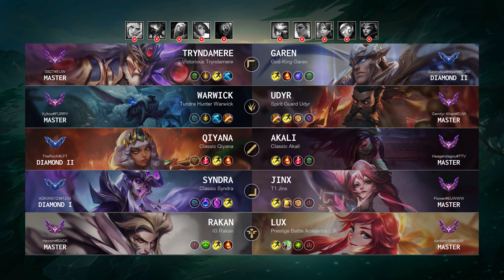Tryndamere Top vs Garen: Godlike - EUW Master Patch 14.19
Tryndamere Top played by "SB27@EUW", EUWMaster 13 LP

- Queue: Ranked Solo/Duo
- Skin: Victorious Tryndamere
- Primary Rune: Lethal Tempo

Timeline:
00:00 Ban & Pick
00:15 Runes & Abilities
01:52 Get a SOLO KILL
02:20 Gameplay
03:27 Get a SOLO KILL
03:55 Gameplay
11:42 Get a SOLO KILL
12:10 Gameplay
12:59 Team FIGHT
13:43 Take down The Turret
14:20 Gameplay
15:05 Team FIGHT
15:33 Gameplay
17:51 Get a Double Kill
18:13 Team FIGHT
18:31 Gameplay
20:16 Team FIGHT
20:44 Gameplay
21:05 Team FIGHT
21:33 Gameplay
23:14 Team FIGHT
23:32 Get a Double Kill
23:49 Take down The Turret
24:11 Get a SOLO KILL
24:36 Gameplay
27:05 Get a SOLO KILL
27:33 Gameplay
29:07 Team FIGHT
29:34 Take down The Inhibitor
30:01 Gameplay
31:26 Team FIGHT
31:51 Take down The Turret
32:19 End credit